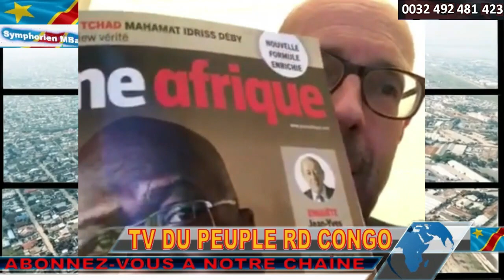GABON FLASH INFO.LES MILITAIRES PRENNENT LE POUVOIR SANS EFFUSION DE SANG.